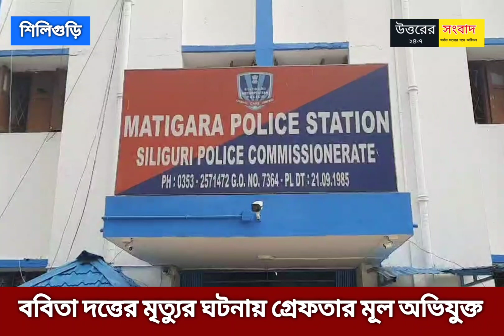গ্রেপ্তার উত্তরবঙ্গ বিশ্ববিদ্যালয়ের গবেষিকা ছাত্রী ববিতা দত্তের মৃত্যুর ঘটনার মূল অভিযুক্ত